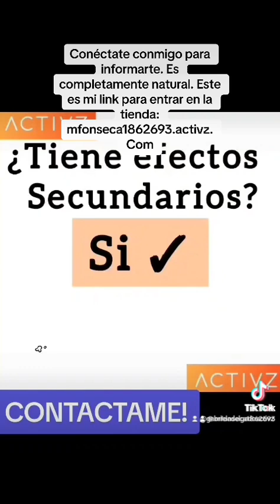18 de noviembre de 2023